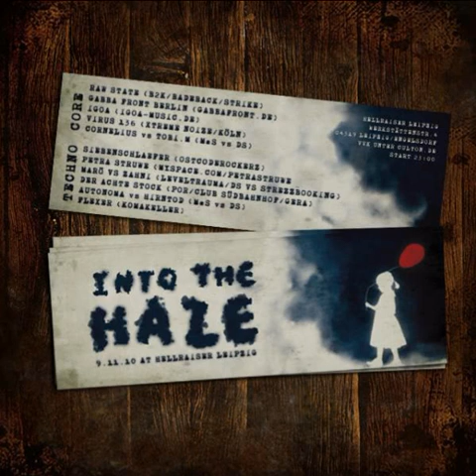Virus136 Live @ Into The Haze // Hellraiser Leipzig (05.11.2010)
Uploaded by MR.SP33DT3RROR